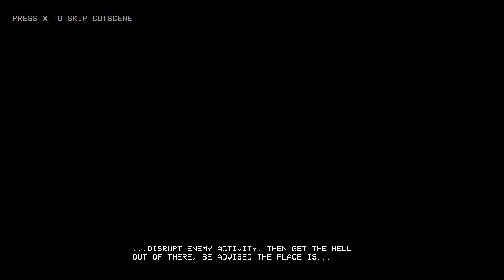Retrowave '84 Demo Gameplay Walkthrough / [No Commentary]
A stylish retro-FPS where time can be slowed with a single jump... Including a hard hitting arsenal of weapons to blast mo-foes away in satisfying style!